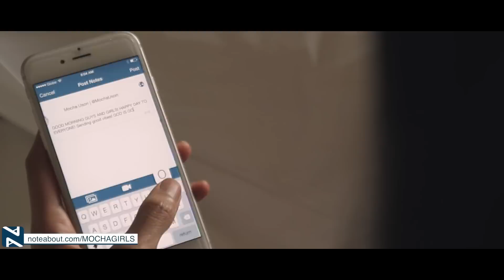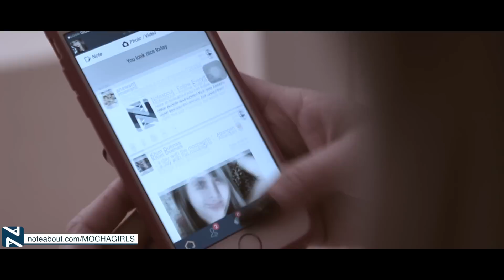Life Of Mocha Girls with Noteabout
Explore the World Of Fun Possibilities! FOLLOW EVERYTHING!